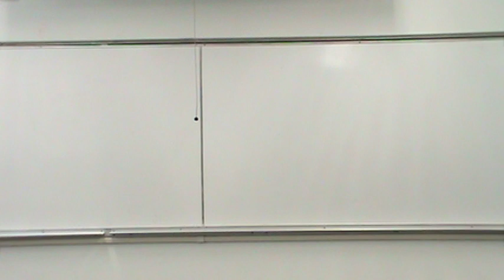Logan Impromptu 1